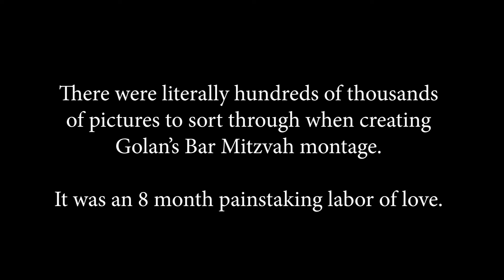Golan's Bar Mitzvah Matzeget - The Last Cut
There were literally hundreds of thousands
of pictures to sort through when creating
 Golan’s Bar Mitzvah montage.

This montage is made up of the pictures
and video that represented the last cut.